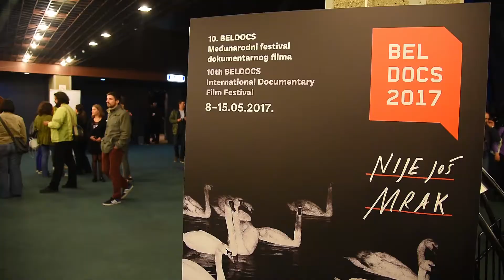BELDOCS 2017 Opening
Svecano otvaranje 10. Beldocs-a

CorD is a monthly English news magazine for unbiased, independent coverage of economics, politics, and society in Serbia today.